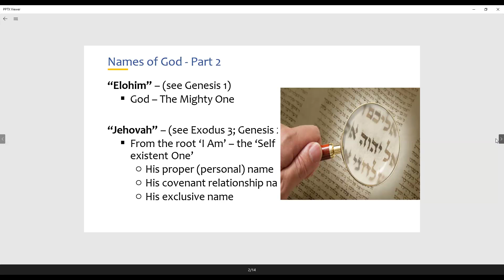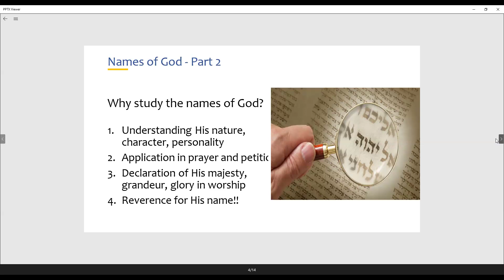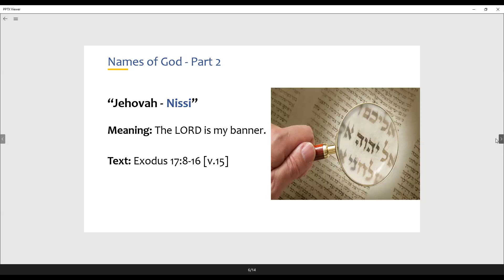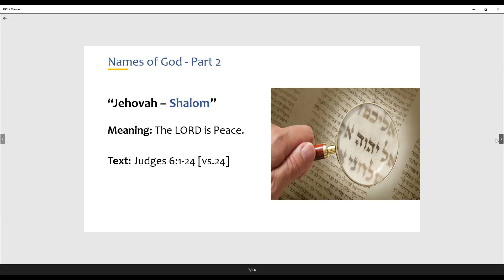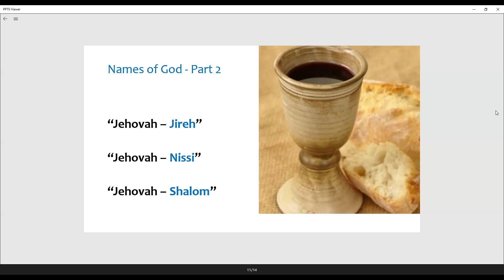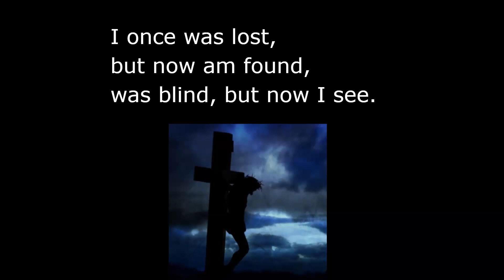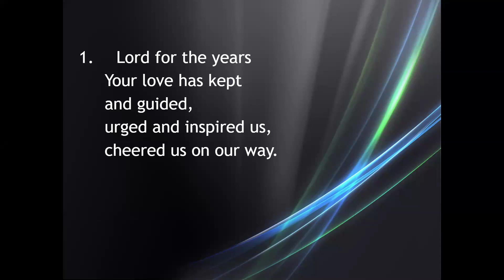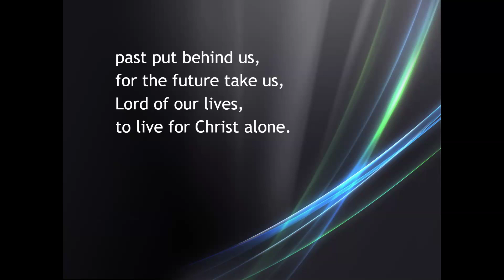Sunday Sermon 7-1-2024